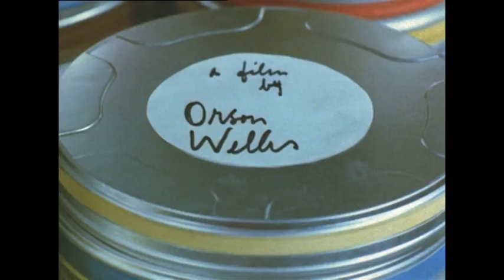F for Fake ≣ 1973 ≣ Trailer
Documentary ≣ France | Iran | Germany

≣ Director ≣ Orson Welles
≣ Cast ≣ Orson Welles | Oja Kodar | Joseph Cotten | François Reichenbach | Richard Wilson | Paul Stewart | Alexander Welles | Gary Graver | Andrés Vicente Gómez | Julio Palinkas | Christian Odasso | Françoise Widhoff